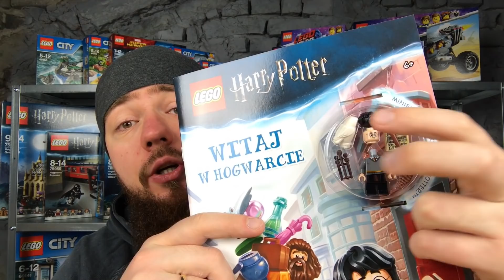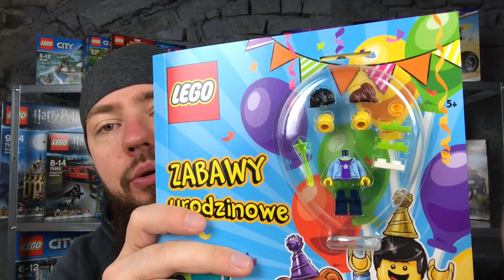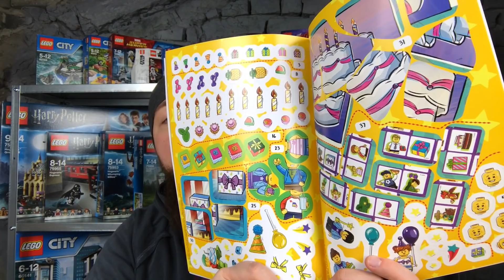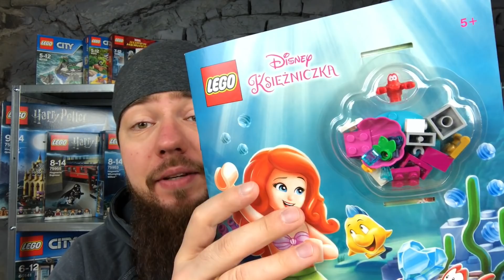PRZEGLĄD NOWOŚCI Z WYDAWNICTWA AMEET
Dotarła do mnie kolejna paczka z wydawnictwa Ameet, więc biorę ją na warsztat i pokazuję Wam zawartość!